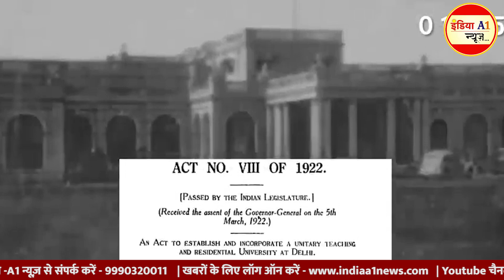ऐतिहासिक! Delhi University ने एक शताब्दी पूरी की || 100 Years of DU